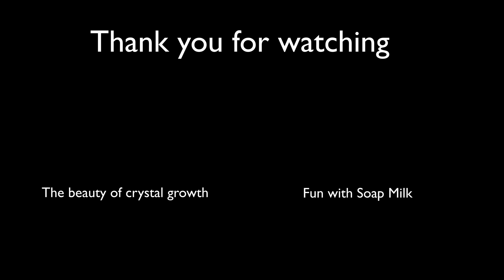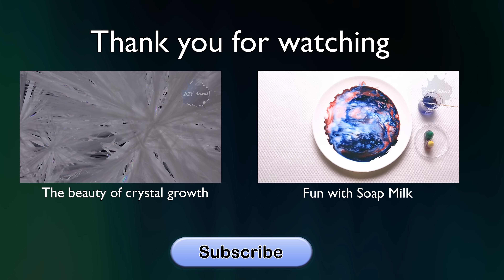DIY Crystal at Home (1) - Alum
This video show you how to grow a alum crystal at home.
Crystal of Alum is very easy to grow it is very suitable for beginner in crystal growing.

The growing result from alum is similar to borax, but i think alum crystal is little bit more beautiful than borax. The crystal can be kept for very long time.

I will upload more videos about crystal growing in the future,  while some of them need few months for growth.